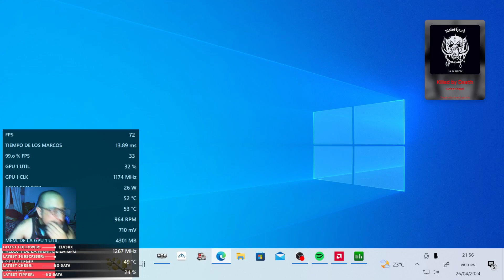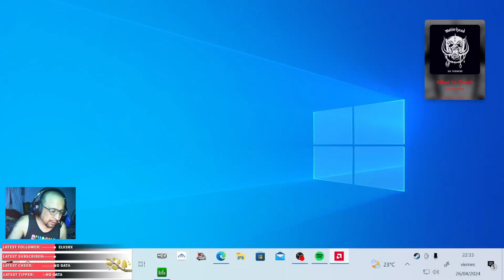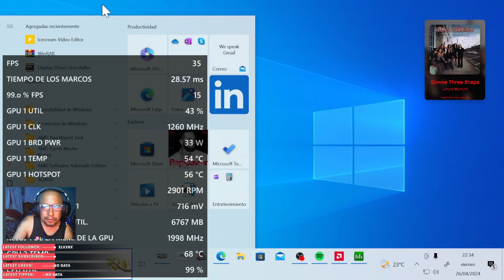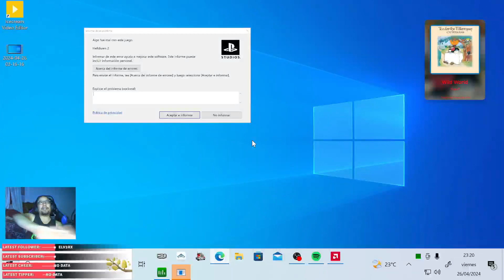por la democracia a sufrir contra las maquinas